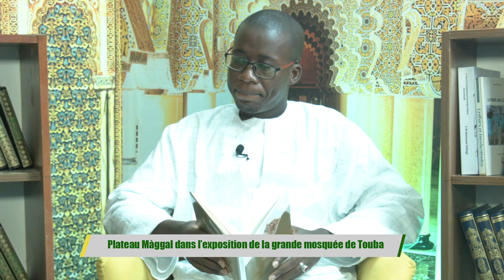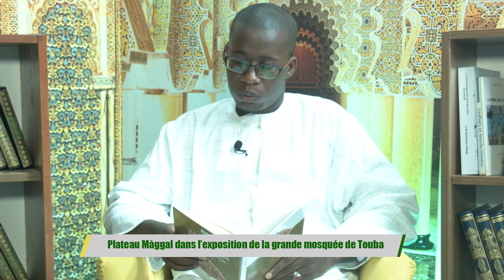Plateau Màggal dans l’exposition de la grande mosquée de Touba